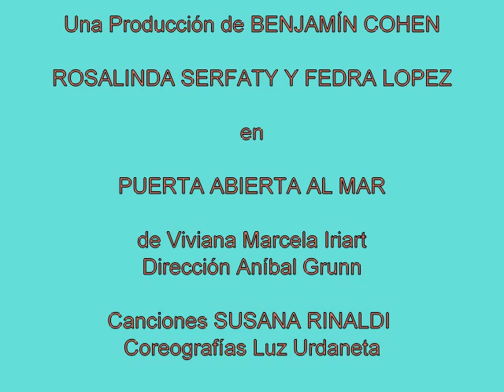FEDRA LOPEZ y ROSALINDA SERFATY en PUERTA ABIERTA AL MAR (teatro). Fotos: ROLAND STREULI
Obra de teatro escrita por Viviana Marcela Iriart, protagonistas  Rosalinda Serfaty  y Fedra López, producciòn Benjamín Cohen,  dirección Aníbal Grunn. Coreografías Luz Urdaneta. Fotografìas Roland Streuli. Canciones compuestas por María Elena Walsh, Eladia Blázquez, Carmen Guzmán-Mandy,  interpretadas por Susana Rinaldi.  Sala de Conciertos, Ateneo de Caracas, 2007.

Fotos de Roland Streuli del día del estreno, 14 de abril de 2007, en la Sala de Conciertos del Ateneo de Caracas, en homenaje a Esther "Dita" Cohen.

 Photos from the premiere of Puerta abierta al Mar on 14 April 2007 in the Concert Hall of the Ateneo de Caracas, in tribute to ESTHER COHEN DITA. Photos by  Roland Streuli.

Viviana Marcela Iriart play, Benjamín Cohen production with Rosalinda Serfaty and Fedra Lopez. Susana Rinaldi´s songs. Choreographies Luz Urdaneta,  director  Aníbal Grunn. Ateneo de Caracas, Venezuela, 2007. .

Synopsis: Two friends, victims of the dictatorship in Argentina, are reunited after the exile of one of them. Pass the thrilling encounter to discover how the dictatorship was able to separate and create two peoples: the people who stayed and the people condemned to exile. Suddenly a chasm opens up before your eyes, leaving them in separate banks. Can they create a bridge that one?